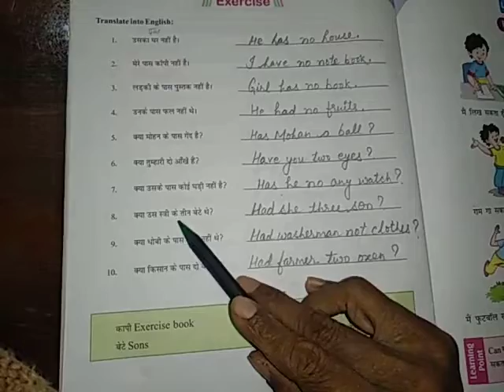English translation L 24 reading